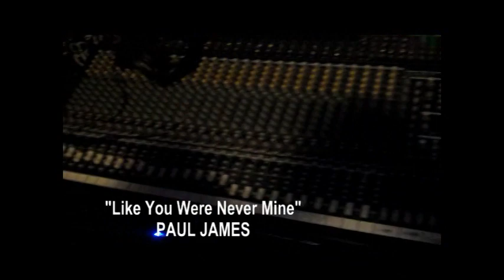New Country Artist Paul James - Like You Were Never Mine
New Country Artist Paul James with an original composition. Written by Paul James and Johnny Kempt.